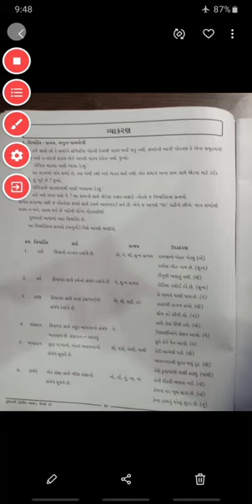STD-12 GUJARATI GRAMMAR Unit-1 (Part-1)